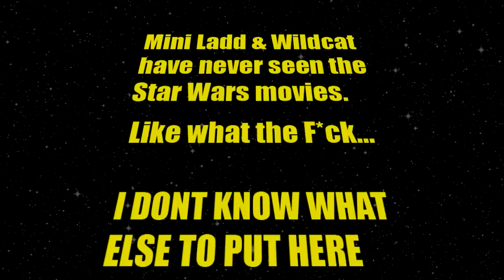Gmod Death Run Funny Moments - Star Wars The Sith Wins!